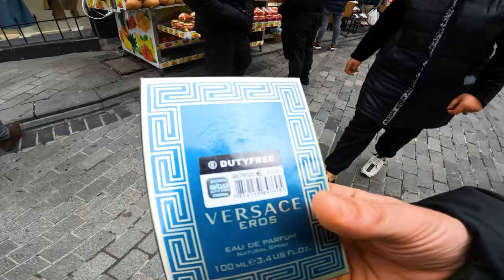Trying to Find a Shirt Without a Corporate Logo (Impossible Challenge)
The Grand Bazaar of Istanbul is a Truly Remarkable place, a Labyrinthine Jumble of Overstimulation.  Following the acquisition of Turkish Delight, I attempt to find a T-Shirt without the Logo of a Corporation or Designer Label Emblazoned on it.  Is it possible?